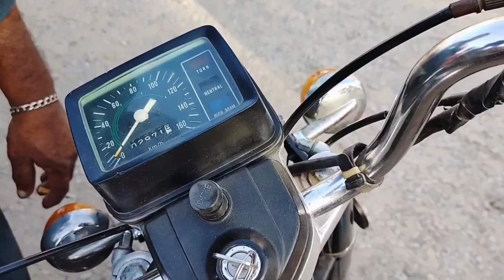Cheapest bikes market karachi|Used honda 200cc bikes in low price|Honda road master 200cc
Topics cover;
1.Cheapest bikes market karachi
2.Honda 200cc bikes in low price
3.Used honda 200cc in low price
4.Sunday bikes market karachi
5.Honda 200 road master old models in good condition